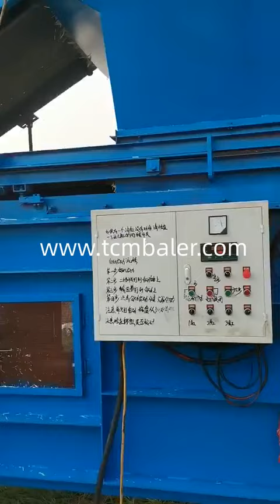Hydraulic mini straw baler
TCM BALER TCMBALER is a professional hydraulic press baler machine manufacturer and supplier in China for more than 20 years, and we can offer hydraulic straw baler for sale with a cheap wholsale factory price for our customers without any agent or dealers if you wanner buy our baler press machine.

sinobaler Purchase Cheap, Compact, Hydraulic mini straw hay baler Uruguay, The mini straw hay baler available here for sale are sustainable and can be fully customized to meet your ends. Alibaba.com has a massive inventory of durable, robust mini straw hay baler that come with superior quality hydraulic pressure and have loads of different capacities. Some of the mini straw hay baler variants have core components such as PLC, motor, pumps and most of Shlok Purchase Cheap, Compact, Hydraulic mini round straw baler Colombia, The mini round straw baler available here for sale are sustainable and can be fully customized to meet your ends. Alibaba.com has a massive inventory of durable, robust mini round straw baler that come with superior quality hydraulic pressure and have loads of different capacities. Some of the mini round straw baler variants have core components such as PLC, motor, pumps and most Alibaba MiniBaler Mini Baler North Korea, Mini straw and hay bales are sold at craft, decorating stores, farm markets and pet stores with increased profit margins of 1000% 2000% percent over traditional bales.Baled straw with its rich gold color adds warm earthy accents for floral designs, centerpieces or home decorations. The mini baler is a great answer if you are looking to add a highly profitable, low investment Enerpat Purchase Cheap, Compact, Hydraulic mini ce straw balers Andorra, Bale and wrap hay, corn stacks and other products with the aid of these hydraulic based powerful mini ce straw balers at Alibaba.com. These mini ce straw balers are highly advanced. SRS MRB855N Net Mini Round Baler Small Farm Innovations Namibia, Each model of the compact round baler has a self contained hydraulic system so you are not required to have rear remotes. The compact round balers use common twine that you will be able to find at your local supply store. Both models of the compact round baler also offer the convenience of an automatic twine binding system. Xtbaler Straw Hydraulic Balers nickbaler Comoros, NKB280 Straw Hydraulic Baler NKB280 Straw baler is also called horizontal baler, and the packaged objects include wheat straw, corn stover, soybean straw, straw and other agricultural products. Suitable for large farms, straw recycling companies and feed production companies. Can greatly reduce storage space and transportation costs Santec MOBILE PINE STRAW BALERS Sudan, mobile pine straw balers. home. slideshow. balers on the move. balers in action. location & shipping. contact. easy to. maneuver. auto bale. ejection 1 2. is labor a problem? one hydraulic baler performs the work of three people Hellobaler Mini Round Balers for Pine Straw Tractor Tools Direct Djibouti, Dec 12, 2018 · One laborer with a 25 horsepower tractor and a mini round baler can produce 900 bales, or 16 tons, of baled pine straw in an 8 hour day. That’s the equivalent of about 2100 square bales. A mini round baler can bale as much as 25 humans baling by hand. The typical payment on a mini round baler would be as little as $130 per month for 60 months. Gradeall Ibex TX31 Mini Round Baler with Net Wrap Tractor Tools Micronesia, The Ibex TX31 mini round baler with net wrap provides the simplest, easiest to use baler on the market today. The Ibex is a quality machine at the lowest price in the industry. Can be operated by compact tractors with as little as 20 HP and is perfect for small farm hay or pine straw production. nkbaler mini hay baler machine pine straw baler for sale, View Solomon Islands, mini hay baler machine pine straw baler for sale, US $ 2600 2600 Set, Farms, Online support, None.Source from Zhengzhou Yize Machinery Co., Ltd. on Alibaba.com.